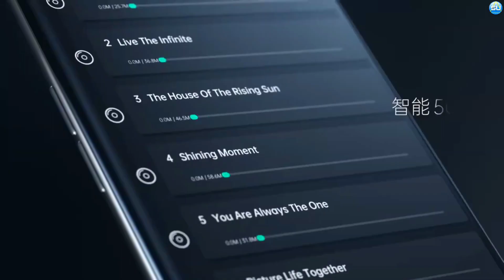Nokia M30 Pro 2022 Official Review | Camera 200MP | 6.7 inch Display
Nokia M30 Pro 2022 Specs

Camera lovers! Nokia M30 Pro 2022 will come with a Quad back camera with an LED flashlight. The camera will be 200MP, 40MP, 16MP, and 8MP. The exciting news is- this beast will have an excellent front camera that will give you amazing selfies. With this phone, you will get Li-Polymer 7500 non-removal power box.